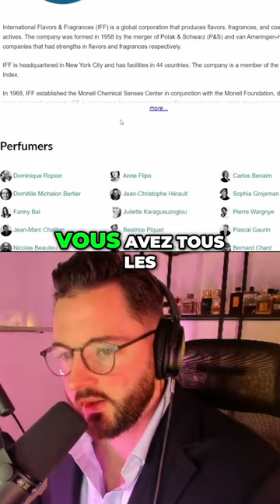Découvrez les Secrets des Parfumeurs avec Alienor Massenet et Dominique Ropion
Retrouvez l'interview exclusive d'Alienor Massenet, où elle partage sa formation avec les parfumeurs renommés Pierre Warnie et Sophia Groschmann à New York. Dominique Ropion, expert emblématique dans l'industrie de la parfumerie, sera également présenté. Ne manquez pas cette occasion de plonger dans l'univers des parfums de luxe.